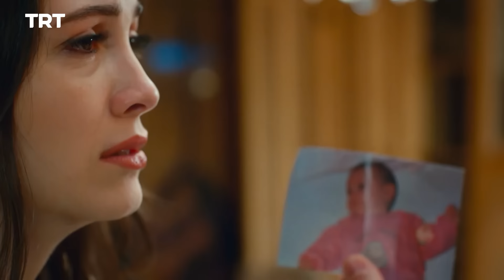دستم را رها نكن قسمت 65 | Dastam ra Reha nakon Ep65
‎داستانی که با  مسیرهای ارزش هاى آزرا آغاز می شود که در یک شب تمام ارزش هایش را از دست داد و جنك که سرنوشتی مشابه با او دارند، بار دیگر اهمیت روابط خانوادگی را برای مخاطب آشکار خواهد کرد. بازیگری با شعار «داشتن خانه و خانواده ای که بتوان به آن بازگشت، بزرگترین گنج دنیاست»

Cast:
Alina Boz, Alp Navruz, Dolunay Soysert, Seray Gözler, Nihat Altınkaya, Ebru Aykaç

Original Title: Elimi Bırakma
English Title: Don't Let Go of My Hand
Genre: Drama, Romance, Family
Producer: US yapım
Director: Sadullah Celen
Year: 2019